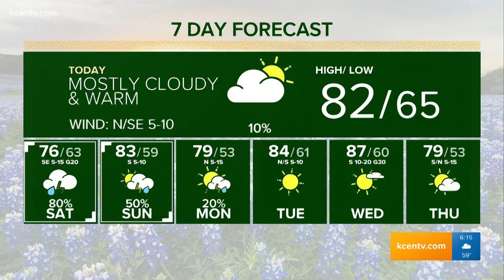Is Benadryl a psychotropic drug? Verify Fast Friday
Chris Rogers verifies questions viewers asked this week about a viral video of an Amazon blimp, if the ingredients in Benadryl classify it as a psychotropic drug, and whether or not it's safe to drop cat litter in the toilet.